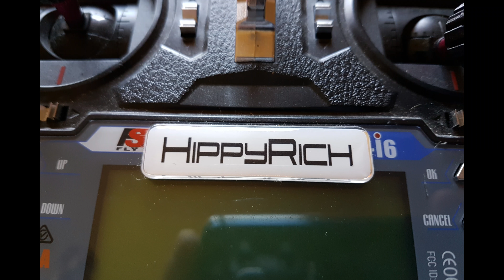Bostal heath freestyle fpv diatone gt200s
Lovely day for flying quads.. bad day for flying kites ; )

Was testing out some expo on pitch and roll for the first time. Seemed nice and smooth.